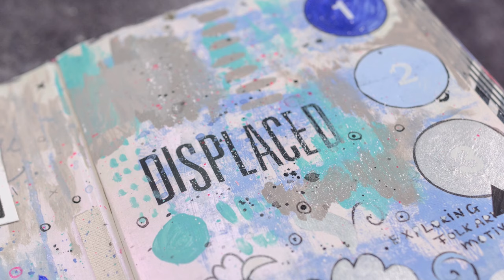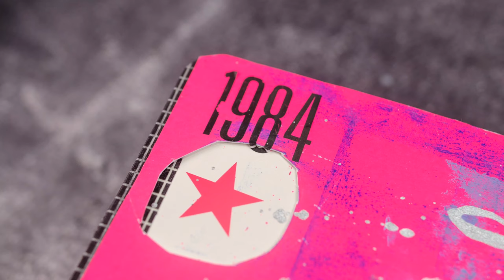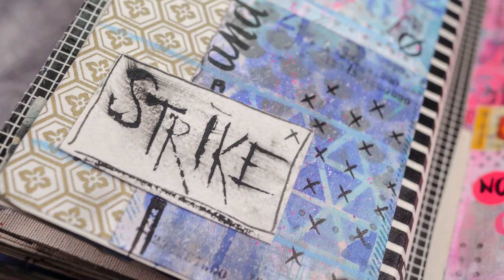Another Art Journal Flip Through | Art Journal TV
In this video Marieke Blokland form Bloknote.nl shows you the art journal she created for a Dutch sketchbook project called Let's Sketch Started.

Want to learn more about Art Journaling? you can find a free online art journaling workshop, because I love inspiring people to create, make art and have fun!

Hi, I am Marieke Blokland, a.k.a. Bloknote.nl from the Netherlands. If you want to know more about me, check this video

Check my websites and social media for more art journaling and mixed media art inspiration.